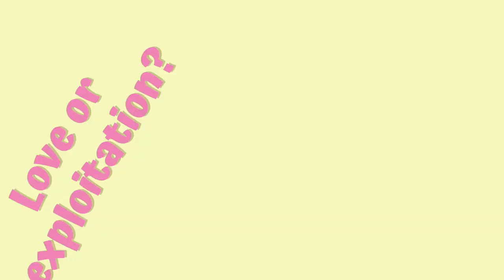Mail-Order Brides: Love or Exploitation? book by Katherine A. Chon| What is your opinion?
Mail-Order Brides: Love or Exploitation? by Katherine A. Chon is a book that explores the complex phenomenon of mail-order brides and examines the various perspectives surrounding this practice. The book delves into the experiences of women who choose to become mail-order brides, their motivations, and the potential exploitation they may face. It also sheds light on the role of agencies and brokers involved in facilitating these international marriages. By analyzing the stories and experiences of these women, Chon aims to provide readers with a deeper understanding of the mail-order bride industry and its implications.